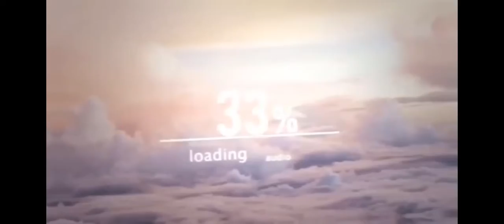si yo estuviera en una serie chicle